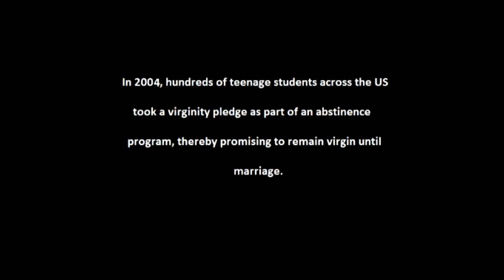Bill Maher on the 'Abstinence Pledge'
In this New Rule, Maher comments on the failure of virginity campaigns.